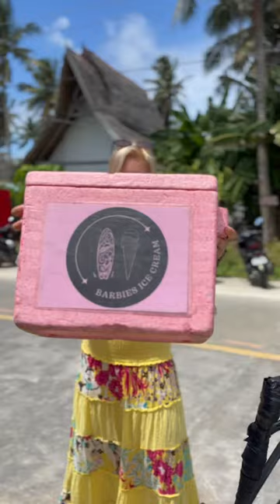FOREIGNER gives FREE Ice Cream for Fiesta 🇵🇭philippines